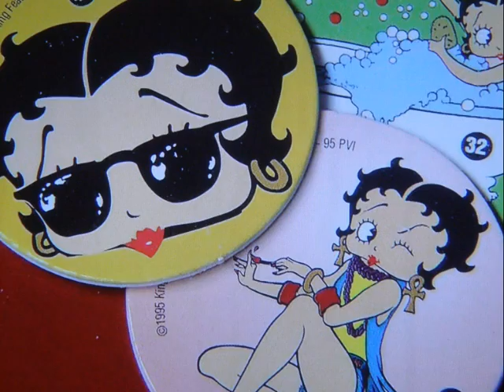WiniWini（ヴィニヴィニ）